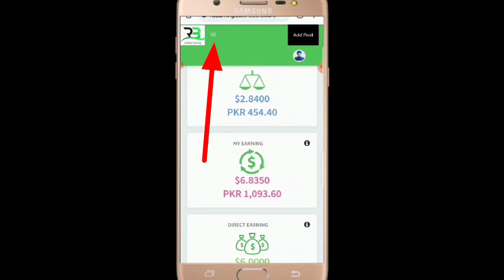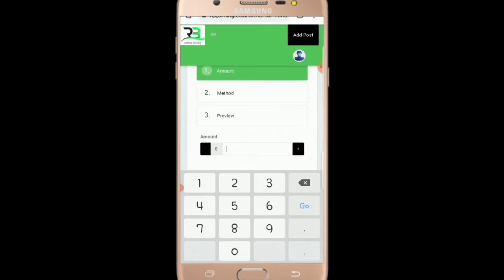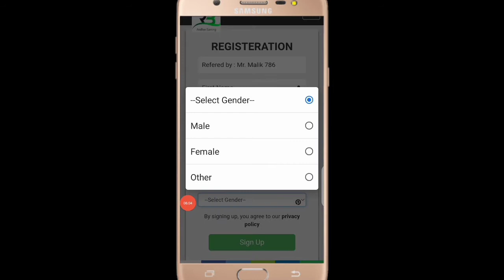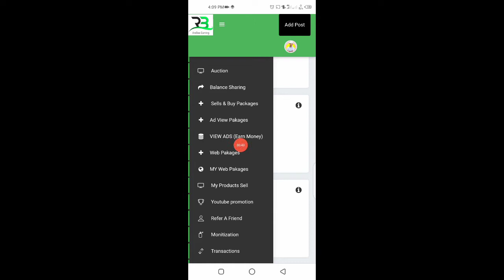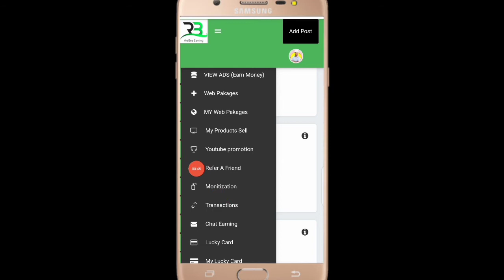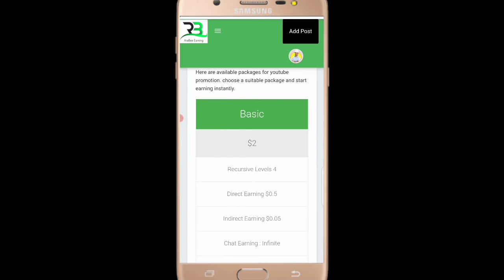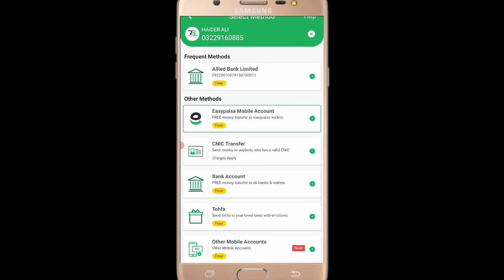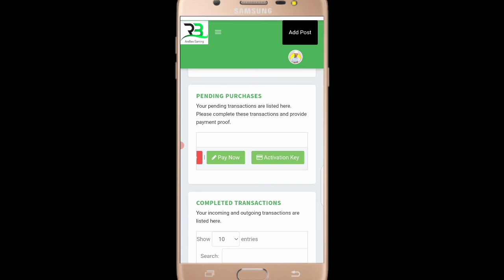How To Make Money Online Without Any Skills | RB earning se paise kaise kamaye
RB Earning website is a real earning platform. In this video we discussed about Rb earnig website that how to create rbearning account. How to make money from rb earning app. How to Buy Package in rb earning. how to withdraw rb earning with easypaisa and jazz cash. rb earning proof.

Rb Earning Link

Video Related Searching keywords

how to make money online from rb
how i earned money from rb
how i earned money online
how to make money from rb app
rb earning account kaise banaye
how to buy package in rb earning
rb earning payment proof
rb earning account activation live
rb earning in pakistan 2021
rb earning withdraw proof

Our Official WhatsaApp No